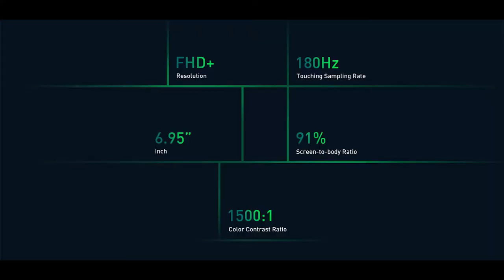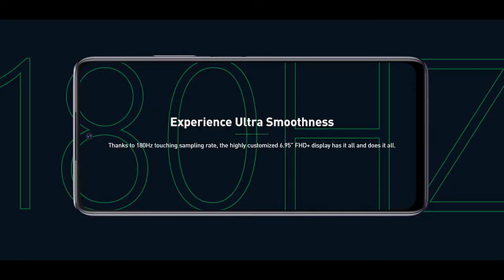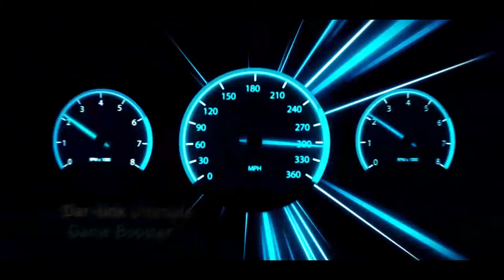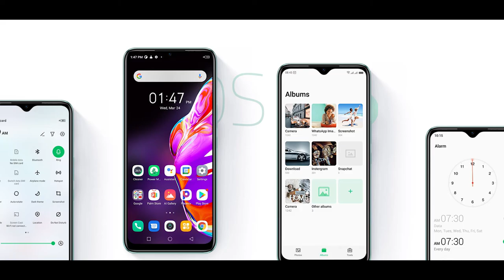infinix hot 10s VS infinix note 10 comparison | Infinix note 10 or Infinix hot 10s - Best under ₹11k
hello doston, aaj ham aapako yea video mea infinix hot 10s ka sath infinix note 10 ka comparison yea video mea dekhne milega. yea video se janne milega infinix note 10 or infinix hot 10S konsa phone aapke liyea jida accha hoga asa kartahu video sabhi ka achha lagega. agar video achha lage to video mea eak like digiyea, Aur channel mea nayea ho to subscribe jarur kijiyea, keauki mea istara ki video banate rahatahoo.